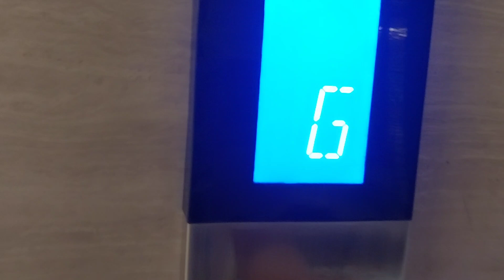Vlog Throwback: Elevator Ride at Bai Hotel